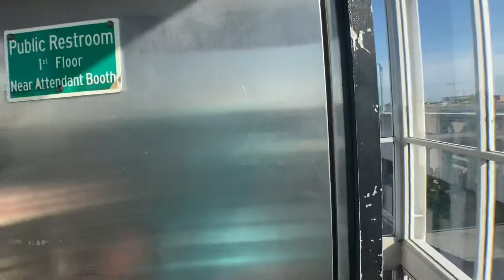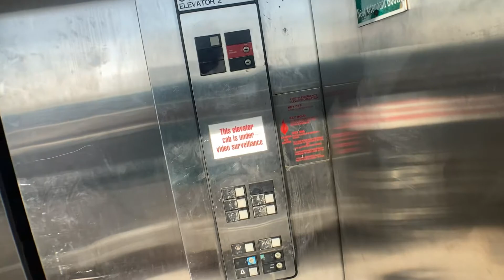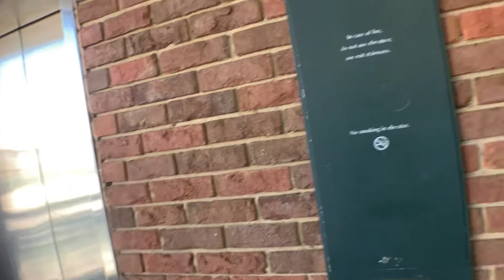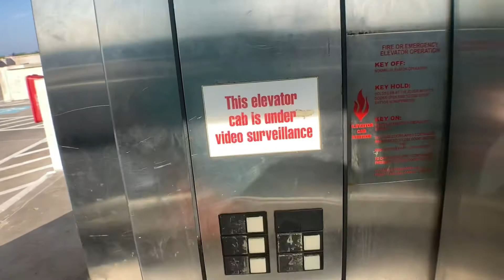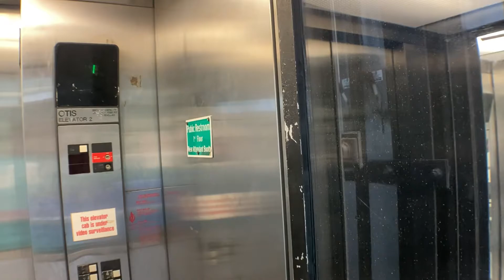Crappy Otis Hydraulic Scenic Elevators At The Visitors Center Parking Garage In Charleston SC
I’ll let you guys be the judge of these...